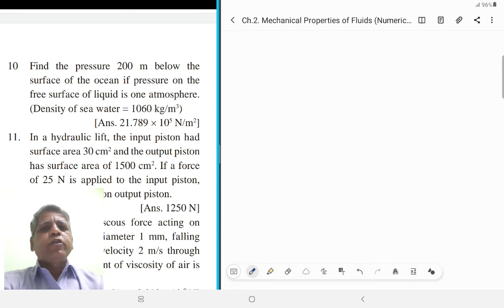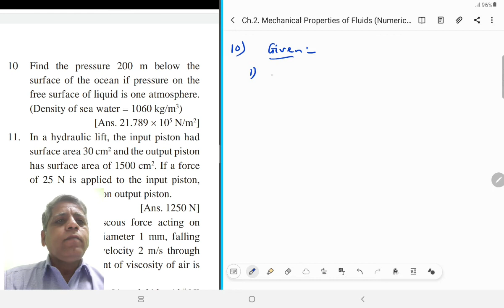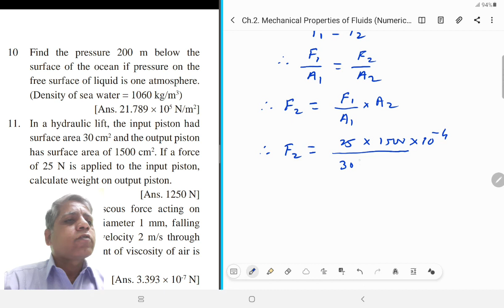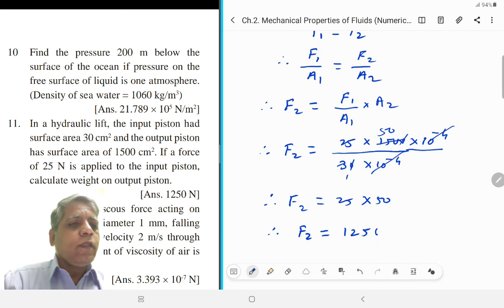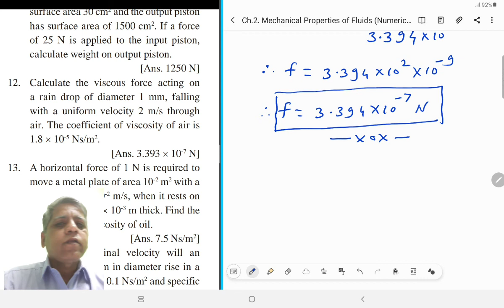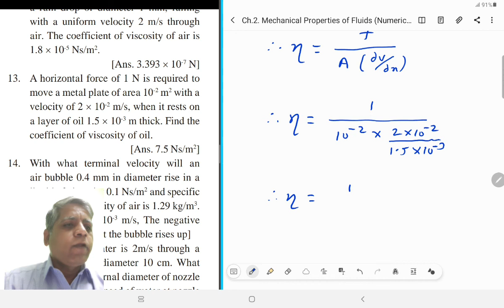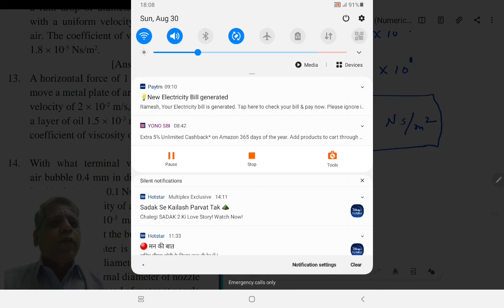XII PHY CH.2. Mechanical Properties of Fluids (Numericals 10 to 13)